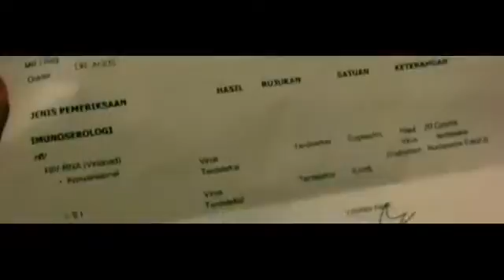Suaka Hati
Sebuah Karya Dari untuk Festival Film Syair 2014

2nd International Film Festival Syair
Freedom From HIV

2nd International Film Festival Syair is a short film and teaser festival with HIV and AIDS theme. Syair.org would like to invite people to care about AIDS through documentary or fictional story film or teaser.

Theme
Freedom From HIV
Kids Living with HIV and AIDS, Relationships, Friendship, Romance, Dissemination, Impact, Prevention, or Life around AIDS.

Jury
Sha Ine Febriyanti (Aktris Teater dan Sutradara Film)
Sastha Sunu (Editor Film)
Gunawan Raharja (Writer)
Syair.org Team

Schedule
Registration 15 August 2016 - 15 November 2016

Category
A. Short Film
B. Teaser

Winners Announcement
World AIDS Day, December 1, 2016

Prize
Short Film  US$ 2,000
Teaser        US$ 1,000

Terms of Participants
1. Documentary or fictional story.
2. Film or teaser made original by participants.
3. Music illustration must be original or no claims from other parties.
4. Duration of film is 10 minutes and Teaser is 1 minute (60 seconds)
5. - Film uploaded to Youtube by using
- Teaser uploaded to Instagram by using FestivalFilmSyair2016 and tag to @SyairSahabat
7. Film or Teaser uploaded no later than November 15, 2016.
8. We will chose one best film and one best teaser.
9. We will use the winner and finalist films and teaser as a media campaign of AIDS awareness in schools, universities, social media, etc. especially in Indonesia.
10. Participants must put logo of Syair.org and sponsors at the end of the movie.